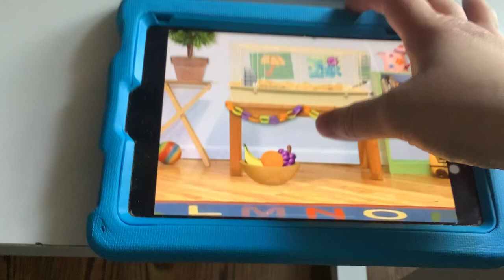Wonder Pets Orange